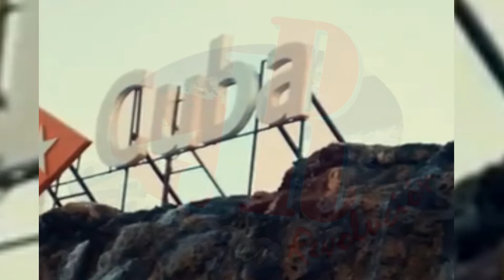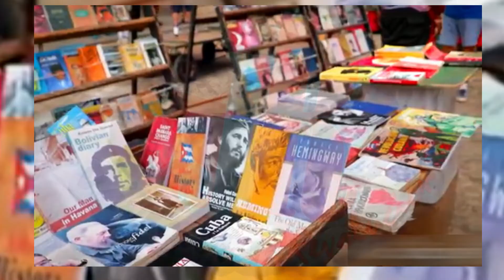Video Clip "Represento mi bandera". ((By Casike & Trueno & Mister Mello & Lisneya & Luis & la Nena))